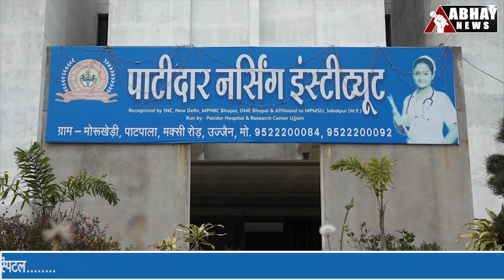PATIDAR NURSING INSTITUTE, UJJAIN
इंडियन नर्सिंग काउंसिल के मानकों पर सो प्रतिशत खरा, उज्जैन का प्रथम नर्सिंग महाविद्यालय।
हमारे संस्थान में 3 वर्षीय नर्सिंग डिप्लोमा ,बीएससी का 4 वर्षीय तथा बीएससी नर्सिंग के लिए 2 वर्ष पाठ्यक्रम के अलावा एमएससी 2 वर्ष की पोस्ट ग्रेजुएट पाठ्यक्रम की सुविधा भी।

हमारी विशेषताओं में शामिल हैं
हॉस्टल व मेस सुविधा
सर्वसुविधायुक्त केम्पस
कोर्स पूरा करने पर सो प्रतिशत जॉब गारण्टी ।
योग्य व निपुण फैकल्टी
वर्ग अनुसार छात्रवृत्ति
विभिन्न प्रयोगशालाये
नर्सिंग प्रशिक्षण के लिए 150 बिस्तरों वाला रिसर्च सेंटर व हॉस्पिटल।